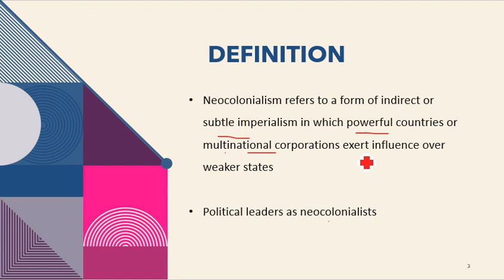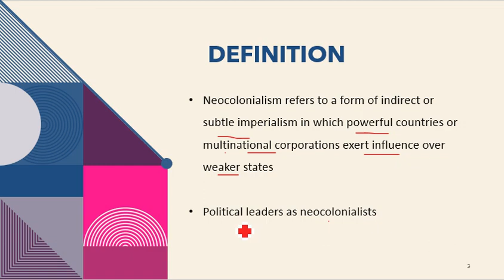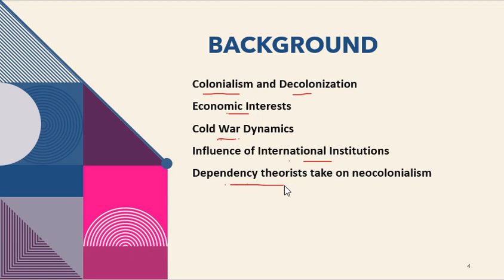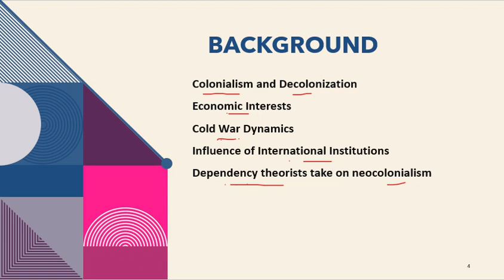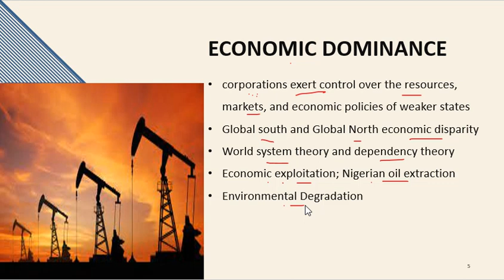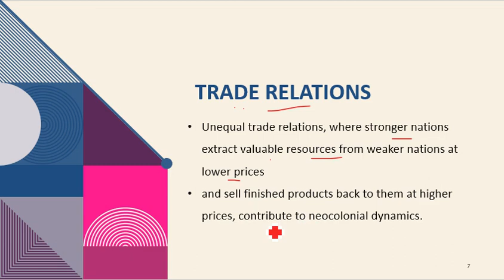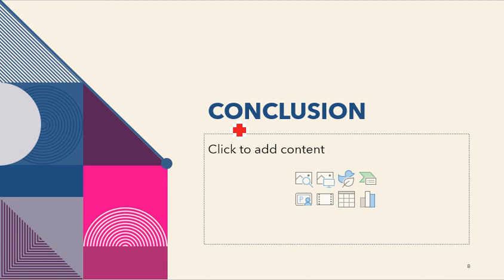Neocolonialism and its exploitation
this tutorial video discusses the neocolonialism and its effects on the weaker coutnries. this video facilitates the students who want to understand the concepts to international relations.